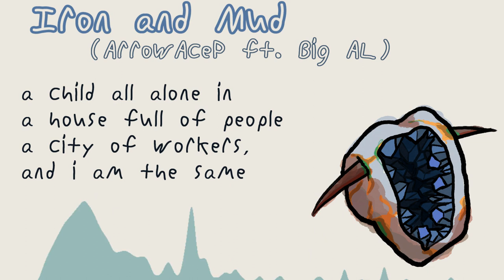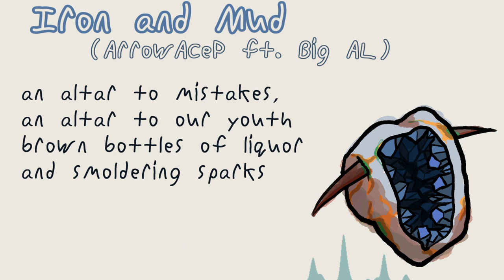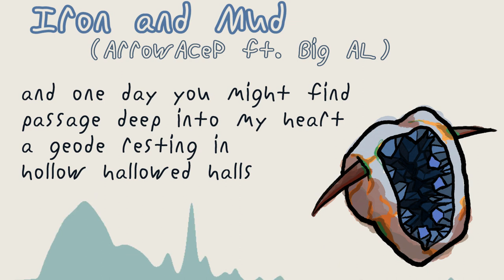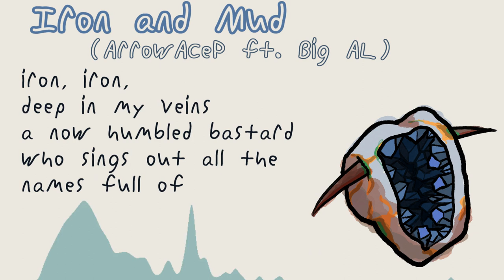【Vocaloid Original】Iron and Mud【Big AL】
Whaddup y'all! Back on my bullshit with another NADDPOD fansong, this one about my beautiful thicc dummy Hardwon Surefoot! :D

Not gonna lie, but Jake's enthusiasm for DND really made him a fantastic player to listen to. While Emily is something of a demonic metagaming force of nature, who knows exactly what she can do to make a situation more profitable, and Caldwell is an experienced DND player who is willing to do some buck fucking wild shit to mess with Murph, there's just something so endearing and enjoyable about the way Jake approached his (first ever in the history of ever) DND character and playing. We get a Hardwon in episode one who is so self-sure and so insistent that he's a badass and then, a few godawful rolls later, nah, Hardwon is a blowhard and tries to look cool. Now we've hit episode 95 (soon to be 96) and Hardwon is a mockery of toxic masculinity, this beefy dude who knows this powerful weapon he's gonna go get is for him, but still offers it to someone he thinks would use it better. He takes every hit  and rolls with it and, while Moonshine and Beverly are well aware of his shortcomings and take steps to protect his fragile ego, he's so full of love and absolutely nothing else. This boy is moderately illiterate and not intellectual, but he knows people and he knows his own shortcomings and nothing in this world fucking decks me faster than Jake admitting that Hardwon looks to Moonshine for guidance because he knows he doesn't know what he's doing.

Anyway, another ringing endorsement to listen to NADDPOD. And another point in my favor that, if I have nothing else to stave off depression, I will churn out content like a person possessed.

It's in the key of D major, if that helps, in a 6/8 at 150bpm

Coprolite is fossilized fecal matter, which often contains information about a creature's dietary habits as well as the flora and fauna of an era and area. The geode featured here is filled with hexagonal celestite crystals, partially due to the name and partially due to the color. This is about Hardwon before meeting Moonshine and Beverly, so there aren't any spoilers (or at least not obvious ones).

Like the music you heard?